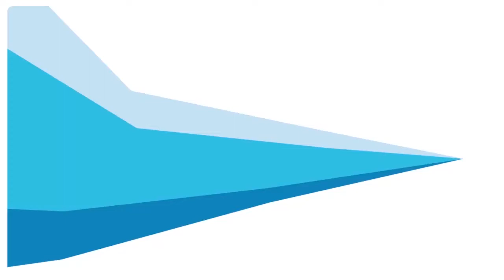MJ (Guillermo Almada) vs Tron (Joaquin Moscatello) - SonArte 2020 - Nuevas Genereaciones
Ciclo de música "SonArte" grabado en Casa del Bicentenario en agosto 2020, bajo protocolos de higiene y seguridad de prevención por Covid 19.
Área de Cultura de Comuna de María Juana